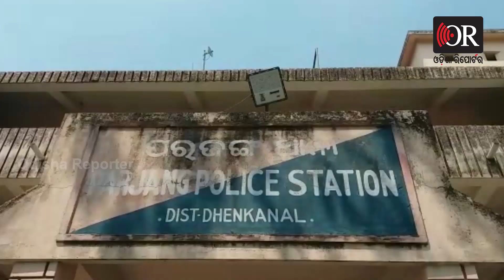Kangaroo court in the village | Odisha Reporter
ମନ୍ଦିର ପୂଜକଙ୍କ ଘରକୁ ବାଡ଼ ଦେଇ ବନ୍ଦ କଲେ ଗ୍ରାମବାସୀ । ଘଟଣା ଦେଖିବାକୁ ମିଳିଛି ଢେଙ୍କାନାଳ ଜିଲ୍ଲା ପରଜଙ୍ଗ ବ୍ଲକ କଲଦା ପଞ୍ଚାୟତ ଅନ୍ତର୍ଗତ ରାମଚନ୍ଦ୍ରପୁର ଗାଁରେ |